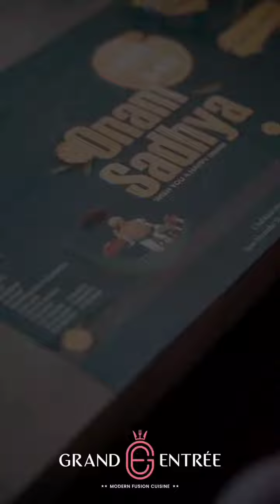Enjoy Onam Sadhya @ Grand Entree Restaurant - Kochin